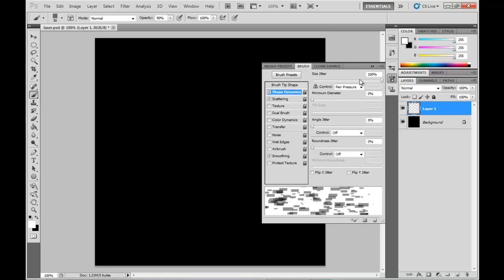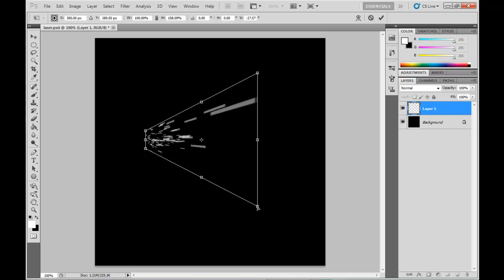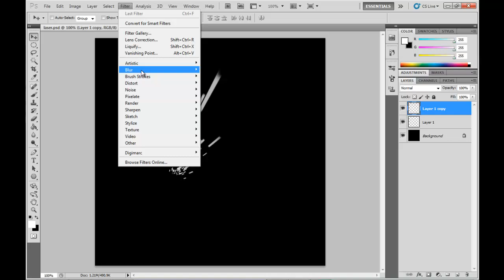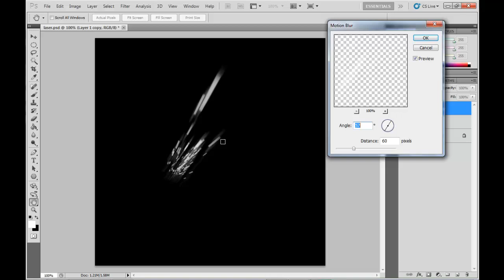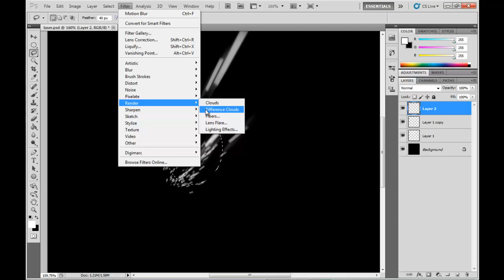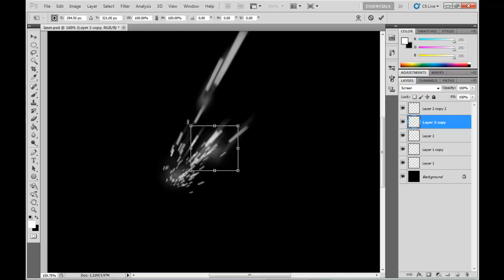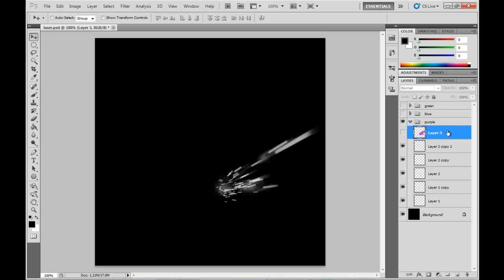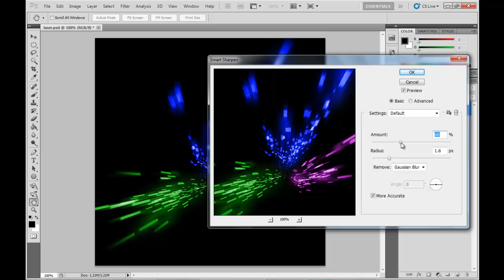Photoshop Tutorial - Create Attractive Laser Effect in Photoshop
In this tutorial, I will show you how easy it is to design this very eye-catching, Laser Particle abstract effect in Photoshop.

If you like the video please rate, comment, or add to your favourites. It's really easy and will help us a lot :)